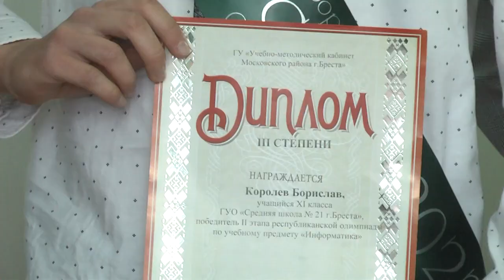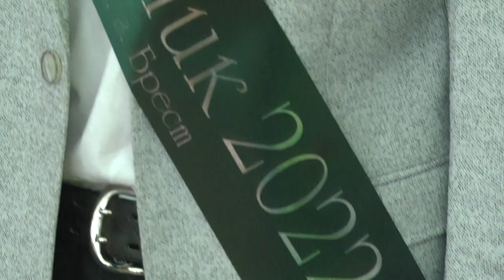2022-05-31 г. Брест. Последние школьные звонки. Новости на Буг-ТВ.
Журналист А. Богданович. А. Мелишкевич. Л. Лагодич. Оператор Э.Бакунович А. Воронин. А. Щерба.
Контрольные успешно сданы, выпускной гардероб тщательно подобран, учебники – на книжных полках, а в сердце – печаль и радость одновременно. Последний звонок накануне не прозвенел – прогремел во всех школах, гимназиях и лицеях областного центра Брестчины. С одиннадцатью годами, проведёнными за школьными партами и у доски, прощаются 5 тысяч 918 выпускников Бреста. Торжественную линейку в средней школе номер 21   посетил председатель Брестского горисполкома Александр Рогачук, не остались без внимания руководителей областного центра и другие учебные заведения.  Но обо всем по  порядку, корреспонденты «Буг – ТВ» успели побывать на многих школьных локациях, смотрите  не просто сюжет, а специальный репортаж о последнем звонке в городе Бресте